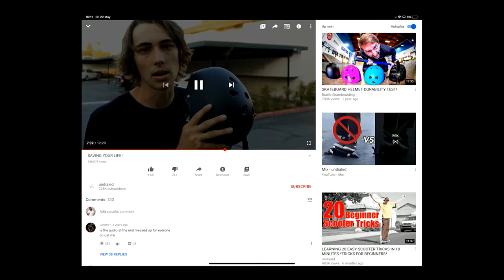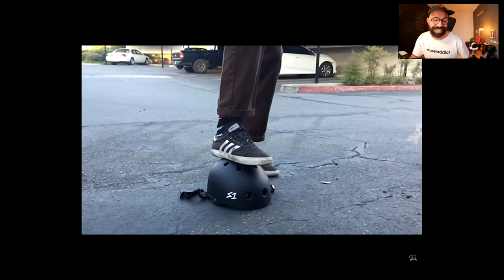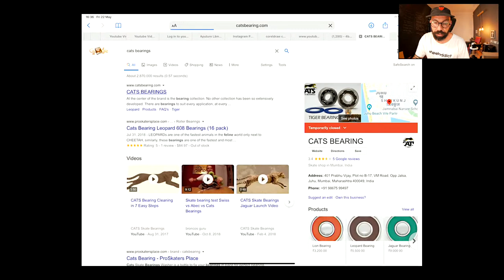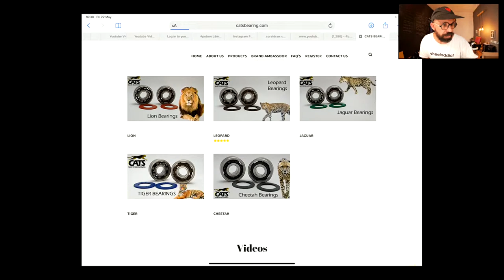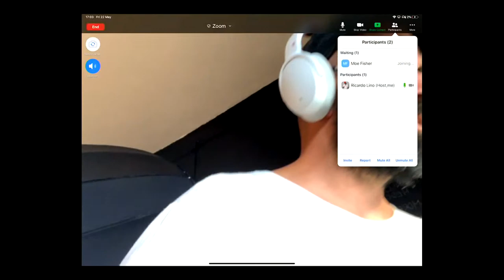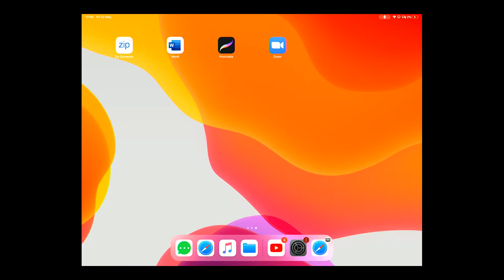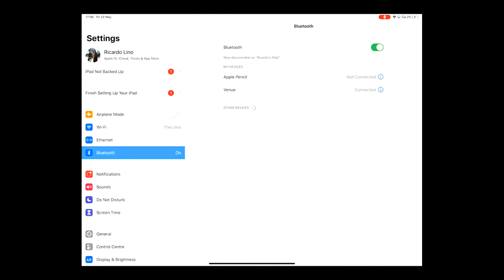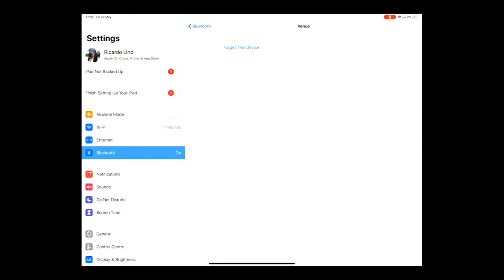WHAT DID I JUST RECEIVED? LIVE UNBOXING